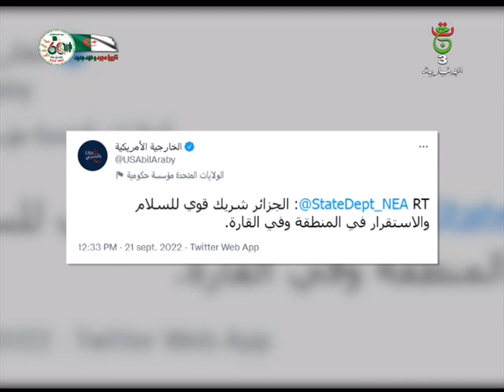نائب وزير الخارجية الأمريكي: العلاقة الجزائرية-الأمريكية قوية ومستدامة